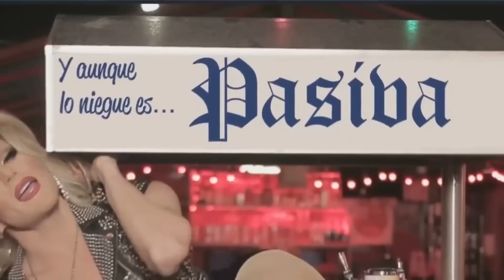DRAG QUEENS QUE DISSERAM NÃO PARA RUPAULS DRAG RACE ALL STARS 8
AJUDE O CANAL COM UM PIX!

CLIQUE NO BOTÃO LOGO ABAIXO DO VÍDEO E CONFIRA!